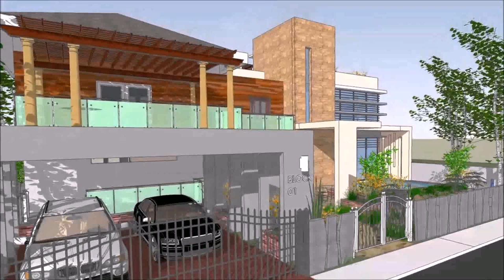Japanese Style House In The Philippines (see description) (see description)